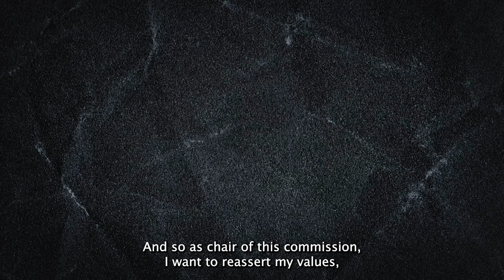Esché Jackson reflects on her role as Chair of the Probation Oversight Commission